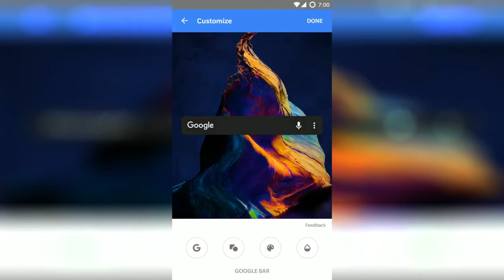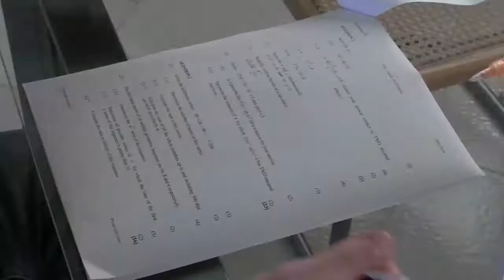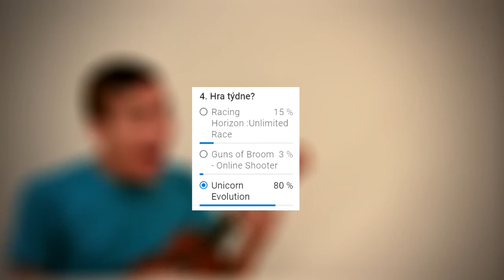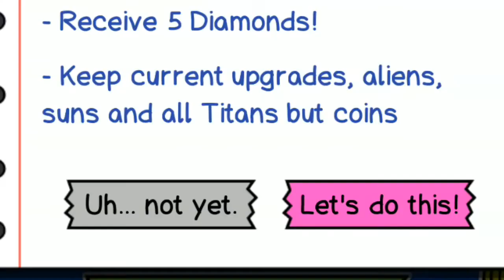Lepší GPS v mobilech! |Androidovky - vše o Androidu|#06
↓ROZKLIKNI POPIS↓

◘►DŮLEŽITÉ ODKAZY◄◘
◘►PRÁŽA◄◘
(Více streamuje než natáčí)
Šestý díl Androidovek! Trochu pozdě... O dva měsíce ale přece jen! :D Ehm, Samozřejmě za to může Práža ( ͡° ͜ʖ ͡°)
Podpořte nás příspěvkem na Patreonu ●►

Hudba převážně z Youtube library a z Epidemic Sounds
➕💿GRAFIKA💿➕
●Vše je naše,originálně vyrobené ve Photoshopu a MALOVÁNÍ... Hlavně :D